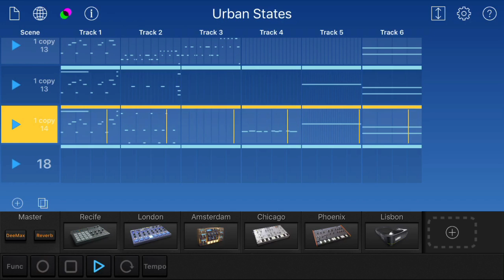Techno music made with KORG's Gadget (iPhone) “Urban States”